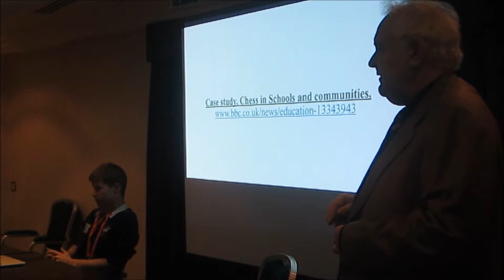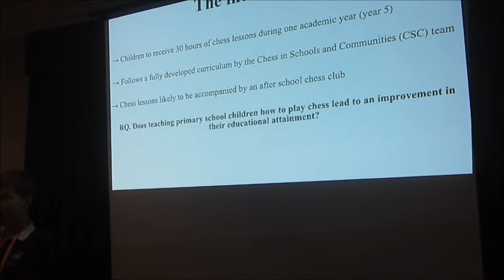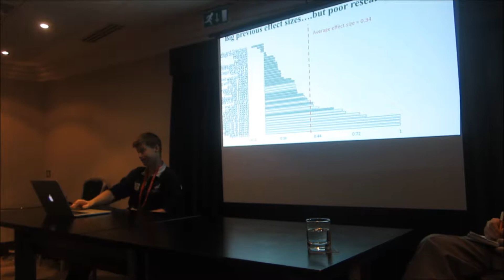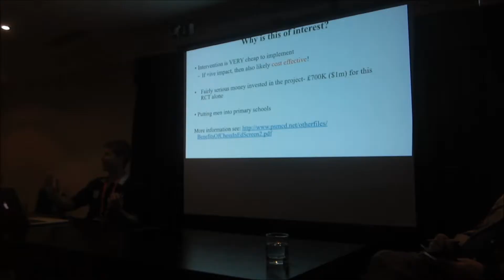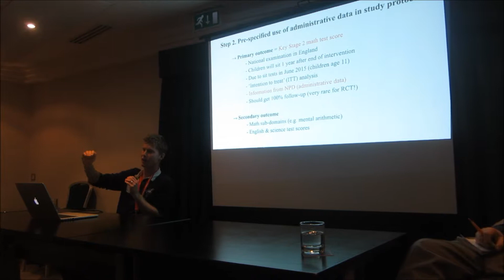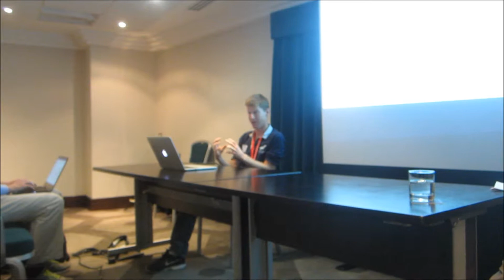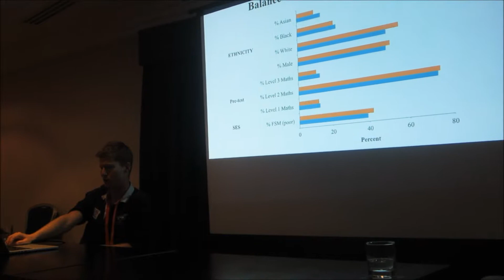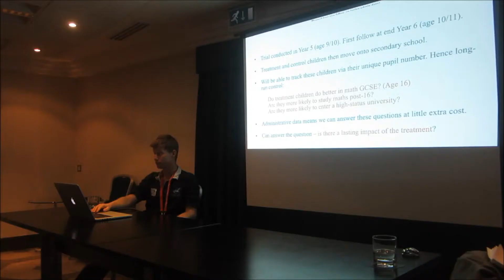KVDC London Chess Conference 2016 lecture Jerrim Study on schools